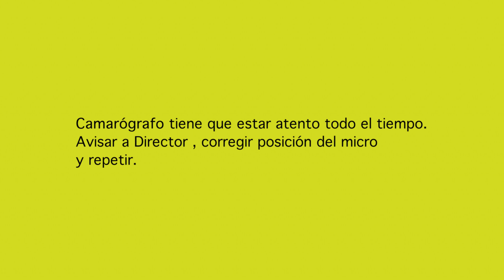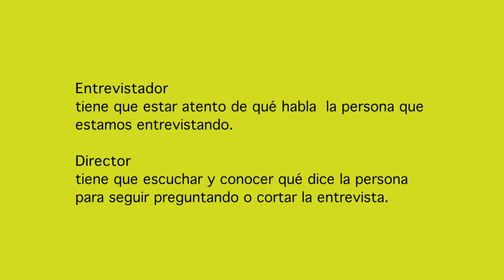PRÁCTICA ENTREVISTA TRAITRAICO